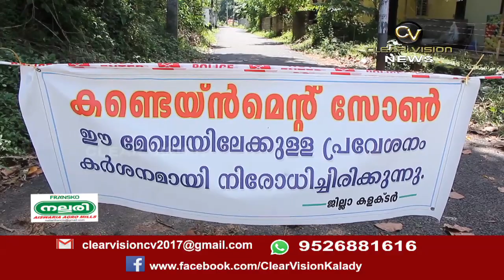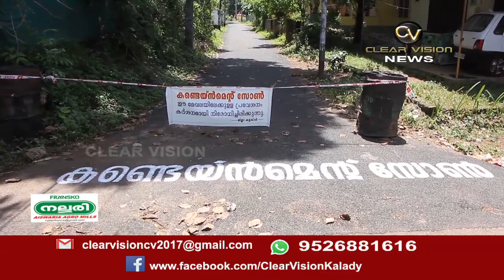കാഞ്ഞൂർ പഞ്ചായത്ത് പന്ത്രണ്ടാം വാർഡ് കണ്ടൈൻമെൻറ് സോൺ ആയി പ്രഖ്യാപിച്ചു